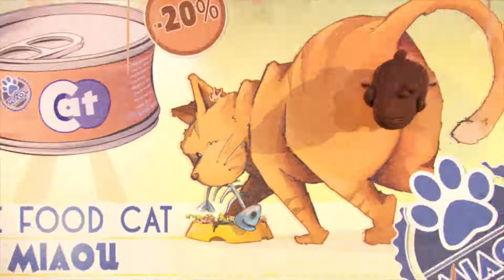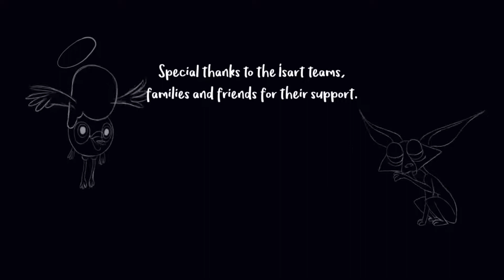CGI Animated Short Film - It's a Bird Thing Short Film